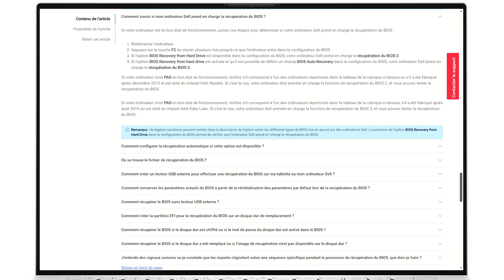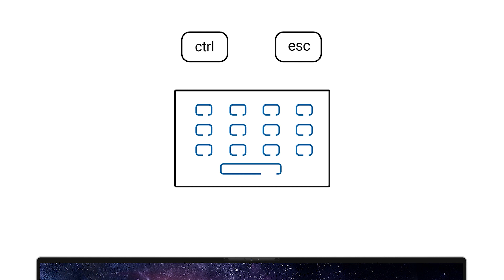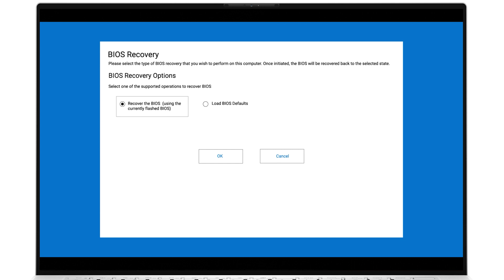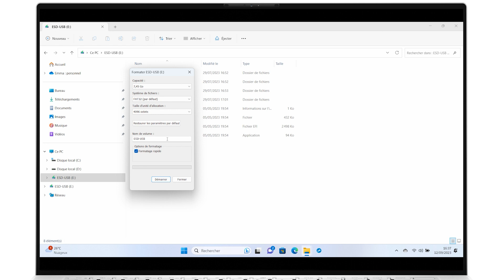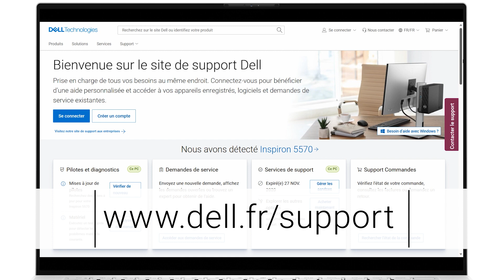Restaurer le BIOS de son PC portable ou de bureau DELL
💻 TUTO DE DIAGNOSTIC
Suivez ces étapes de dépannage pour comprendre le processus de récupération du BIOS quand vous rencontrez un problème de démarrage
Si votre système ne peut pas accéder à son système d'exploitation ( démarrer sous Windows ) , cela peut être dû à un BIOS corrompu
Le BIOS / UEFI de votre système constitue le pont entre le matériel et le logiciel
Par conséquent , si votre ordinateur ne démarre pas , il est possible qu' il y ait une panne du BIOS

00:00 Comment récupérer le bios de votre PC
00:05 Récupération du Bios Alienware et Dell
00:53 Récupération du BIOS sur un PC portable
02:12 Récupération du BIOS sur un PC de bureau
03:17 Instructions pour récupérer le fichier
05:24 Conclusion

🌎 LIEN UTILE POUR ALLER PLUS LOIN DANS LA RESOLUTION
Procédure de restauration du BIOS sur un ordinateur ou une tablette Dell

Vous pouvez nous contacter :
sur Twitter @DellVousAide pour votre produit DELL pour les particuliers
sur Twitter @DellVousAidePro pour votre produit DELL pour les professionnels
sur Twitter @AlienwareFR pour votre produit Alienware

Vos vidéos de formation et d' utilisation par Dell Technologies France
Cours / didacticiel / formation / tutoriel informatique en français du support technique francophone de DELL Technologies